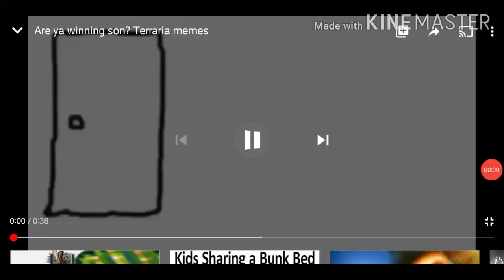are ya winning son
yes dad lemme delete this.
yes dad i am winning